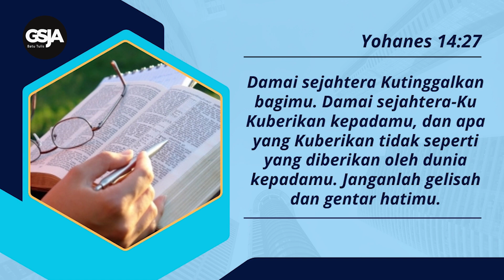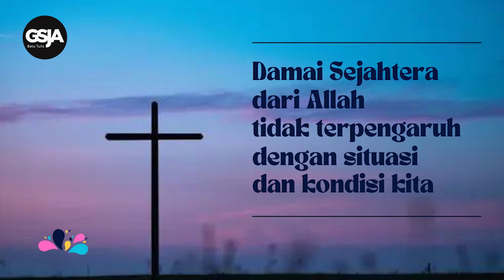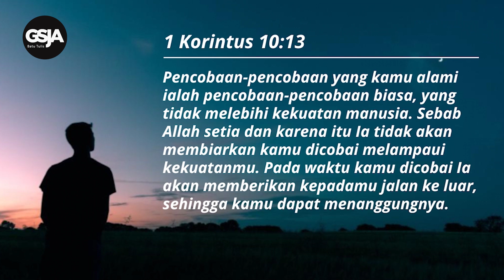Daily Devotion 11 Juni 2024 | Pdt. Thomas Herry | Damai Sejahtera